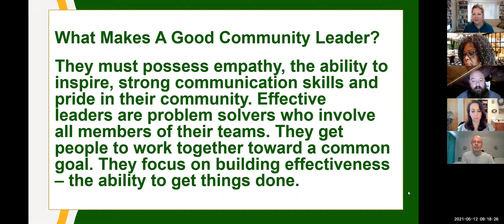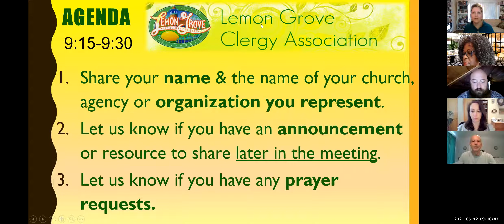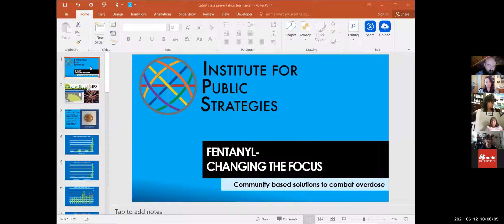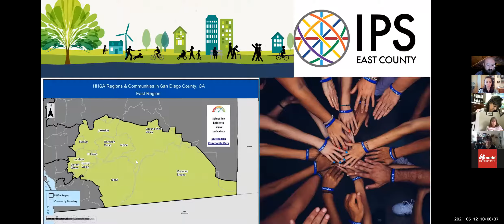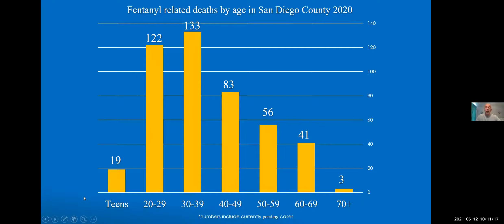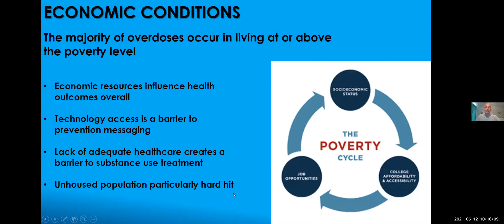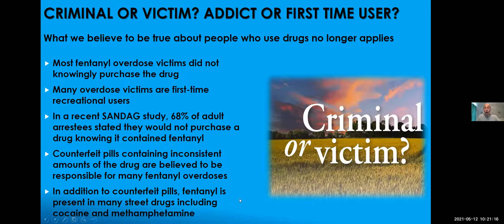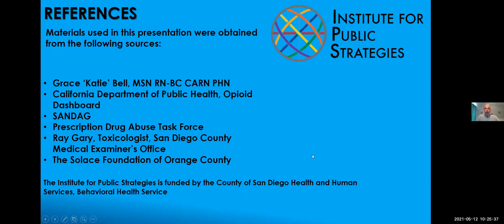5-12-21 Lemon Grove Clergy Mtg (on zoom)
Lemon Grove Clergy Meeting is on the 2nd Wed. of each month. When we used to meet in person it was a breakfast meeting to pray and collaborate on how to improve our city. Due to the COVID-19 Pandemic shutdown, starting APRIL 2020 we began meeting ONLINE using Zoom. The LG Clergy Meeting is for pastors, church leaders, community agencies & leaders to come together and share resources to help improve the city of Lemon Grove and to love & serve the city with God's love.